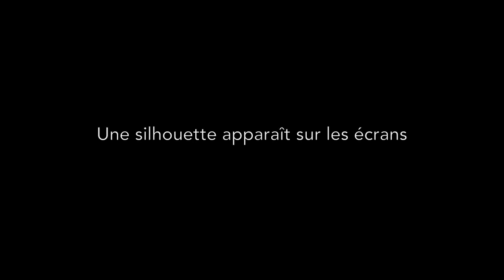Fantôme aperçu sur l'épave du Titanic - Ghost seen on Titanic !!!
EFFRAYANT !!! Sur le film de la découverte de l'épave du Titanic, un fantôme apparaît clairement. On the movie of the wreck of the Titanic, a GHOST appears !!! SEE NOW ! Fearrrrrrr…